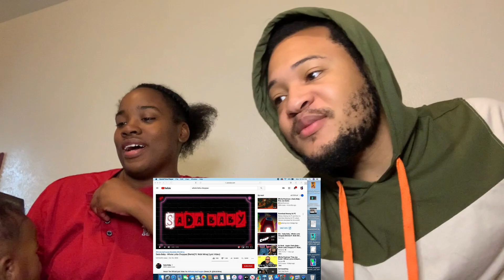Sada Baby - Whole Lotta Choppas [Remix] ft. Nicki Minaj (Lyric Video) REACTION!!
Sada baby, Nicki minaj, Whole lotta choppas, Wholelottachoppas, music,